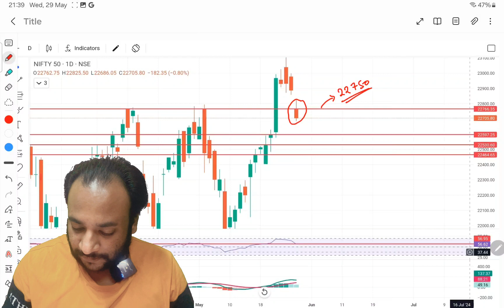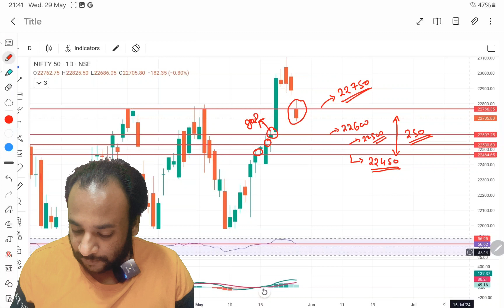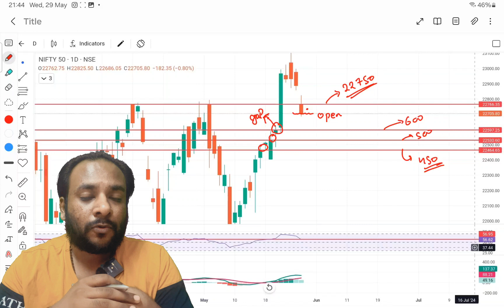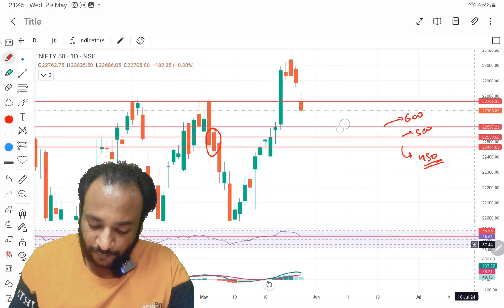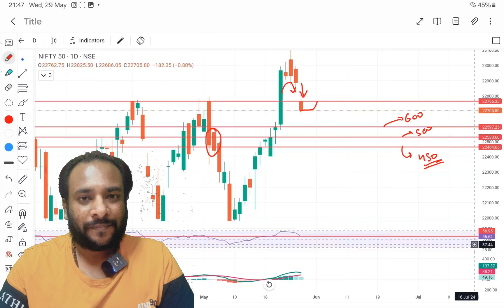today Nifty50 prediction 30May nifty 50 prediction#nifty50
Topics Covered

nifty analysis
banknifty analysis
stocks analysis
Banknifty Prediction
Nifty Prediction
stocks analysis
tomorrow share market tips
market tomorrow